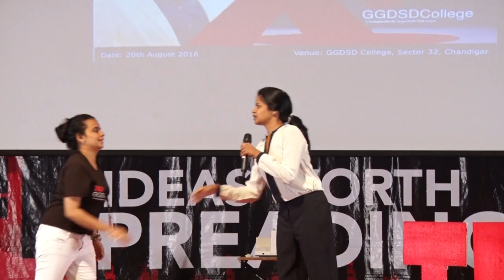"The use of body language in fortune telling". | Kanan Tandi | TEDxGGDSDCollege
Good ideas shouldn't be kept with oneself. It should be shared across thousands of vulnerable minds who might benefit out of those thoughts, experiences and grow out to be a better individual.
Presenting to you the videos of the inspiring talks of TEDxGGDSDCollege 2016.
Watch Kanan Tandi speak about "The use of body language in fortune telling".

Kanan Tandi is a director and a young ambitious woman who is an alumni of Symbiosis International University. A mentor to many, she is surely a lady with many faces who is known to give talks that provokes ideas. Her topic is 'Use of Body Language in Fortune Telling'.